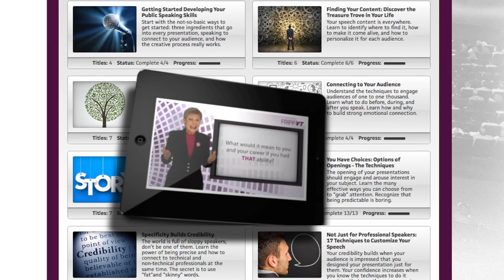Robert Fripp of King Crimson & Patricia Fripp: Road to Carbondale 9 Stages of a Process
Robert Fripp talks about the Road to Carbondale and the 9 Stages of a Process
Patricia Fripp and Robert Fripp often speak together at conferences and events. Robert Fripp is the only founding and ongoing member of King Crimson. He is a world-class guitarist and compelling speaker.
Patricia is an executive speech coach, sales presentation skills trainer, and keynote speaker. If you want to be a great speaker go
is having Patricia Fripp available to you 24/7